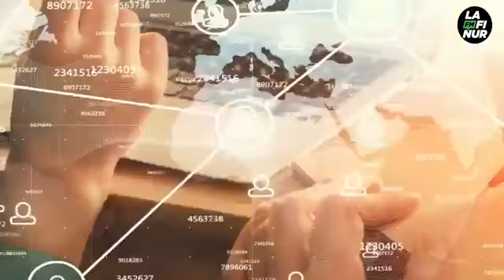Fernando Salino - Columna de opinión